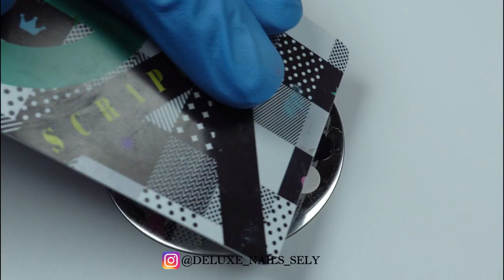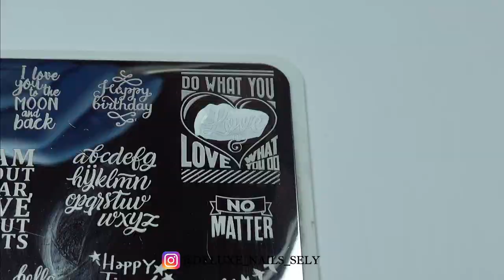Purple Valentine's Day Nails 💜💅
Purple Valentine's Day Nails video tutorial is up. I used stamping technique for this design. Enjoy watching it and I hope you like it 💜💅

UR Sugar - 039 Gel Polish

Stamping plate JT-C045

Stamping plate Nicole Diary - 039

Ring Light